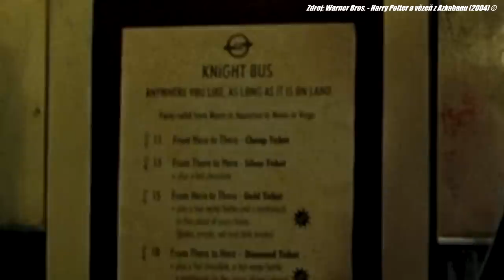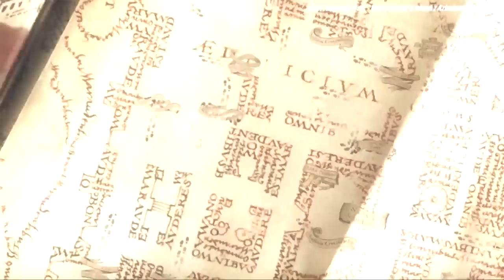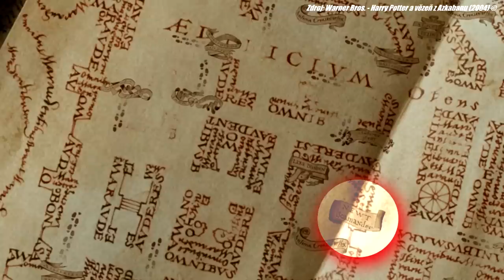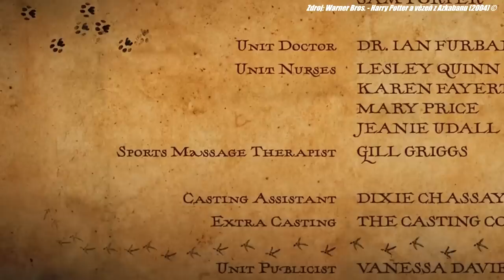10+ DETAILŮ, které jste ve FILMU PŘEHLÉDLI! [Harry Potter a vězeň z Azkabanu]